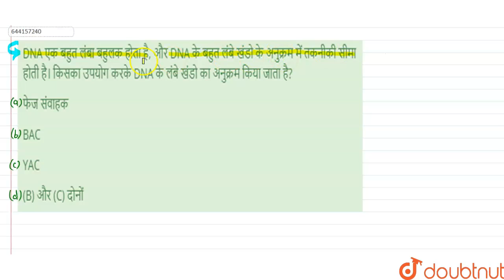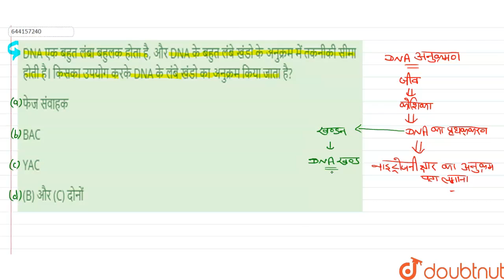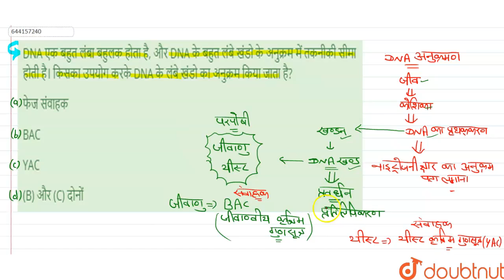DNA एक बहुत लंबा बहुलक होता है, और DNA के बहुत लंबे खंडो के अनुक्रम में तकनीकी सीमा होती है। किस...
DNA एक बहुत लंबा बहुलक होता है, और DNA के बहुत लंबे खंडो के अनुक्रम में तकनीकी सीमा होती है। किसका उपयोग करके DNA के लंबे खंडो का अनुक्रम किया जाता है?
Class: 12
Subject: BIOLOGY
Chapter: NEET TEST 26
Board:NEET

👉 Have Any Query? Ask Us.